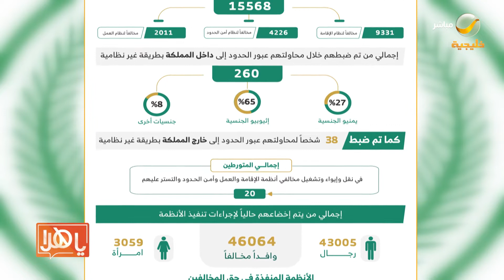ياهلا 10 سبتمبر 2022